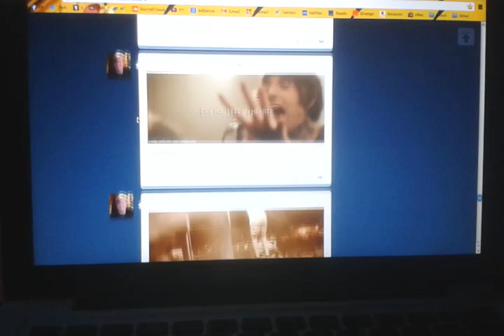WIDRN #51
Tumbling down tumblr in my living room in the dark